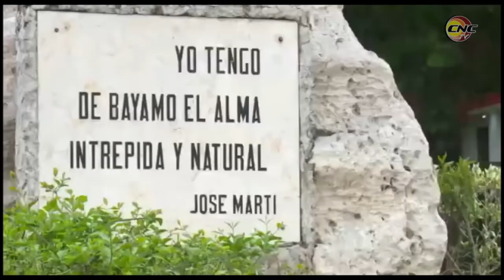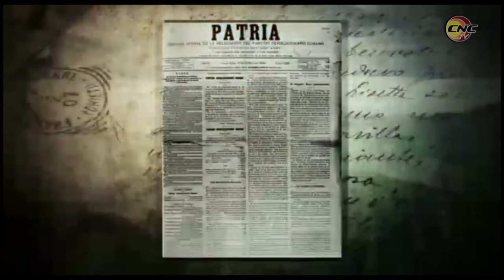Martí mantuvo estrecho vínculo con Bayamo y sus patriotas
Un vínculo estrecho existió entre el Apóstol Nacional de Cuba José Martí con la historia y personalidades de Bayamo. Por eso no sorprende que el hombre de La Edad de Oro, en carta escrita a su amigo Fernando Figueredo Socarrás expresara con orgullo: usted y yo somos bayameses, porque yo tengo de Bayamo el alma intrépida y natural.